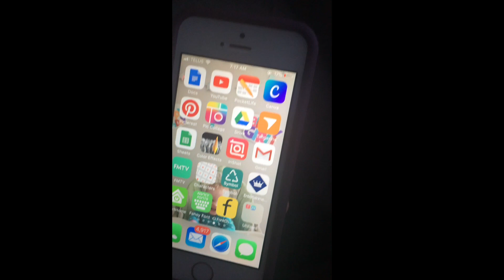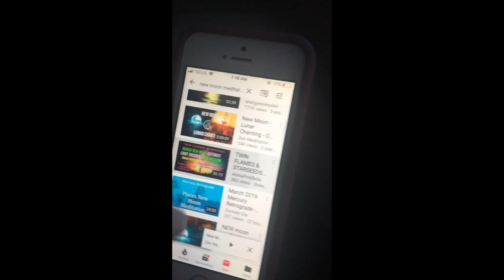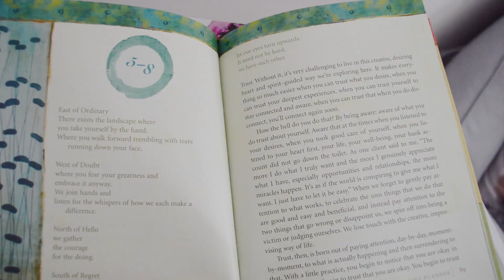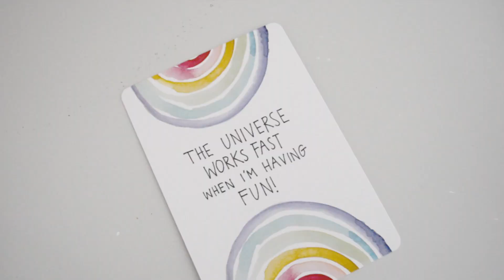💖 MY EARLY MORNING SELF CARE ROUTINE || MOM SELF CARE MORNING ROUTINE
In today's video I am sharing my self care morning routine that I do before my kids wake up. I wake up early (between 5:30-6am) to be able to put myself first.
These self care habits and routine are vital to my mental health and being the best version of me!
Self Care is so important for Moms so here are some ideas and habits to implement in your own morning routine.

The book I mentions is called: The Life Organizer: A Woman's Guide to a Mindful Year by Jennifer Louden